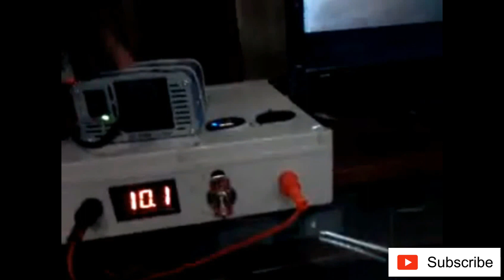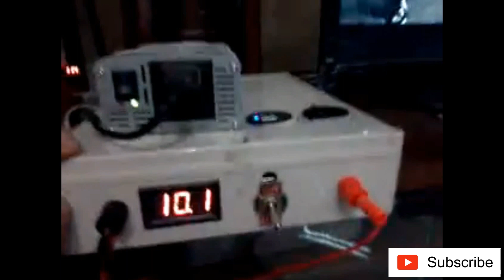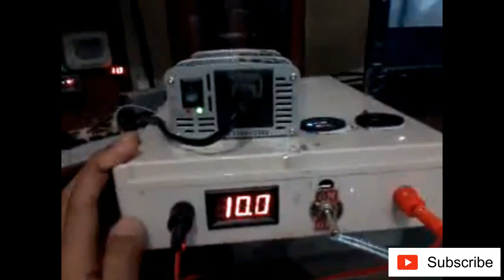DIY POWERWALL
This is my personal powerwall used to power my led tv and as a charger for my mobile phone and tablets.

I used 30pcs used 18650 in this project.